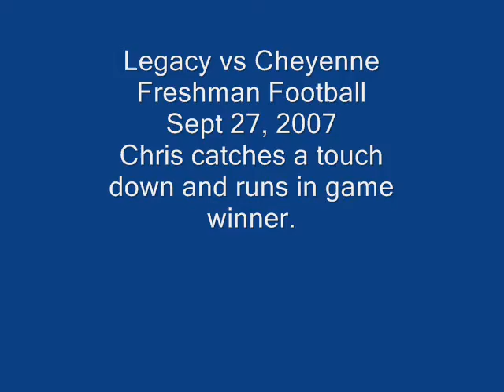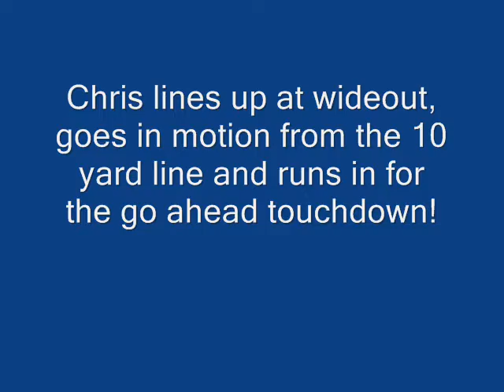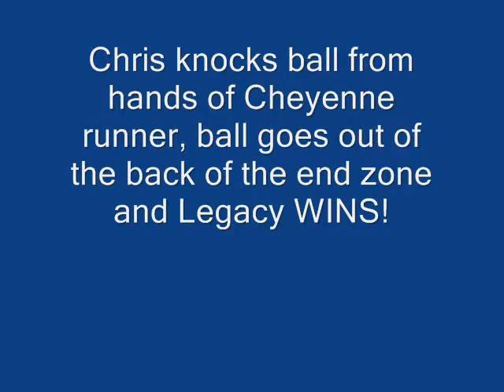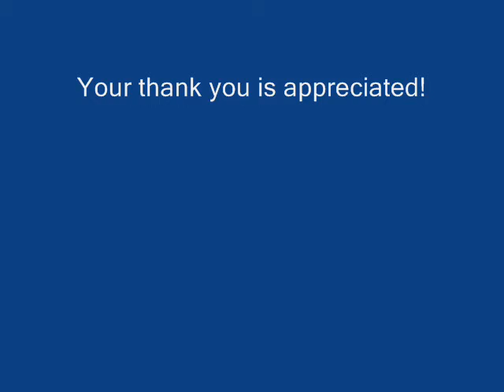Christian Kessee - Freshman Football Highlights 2007-2008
Legacy v Cheyenne:
Christian Kessee scored two touchdowns and caused a fumble on last play to help team win the game. chris